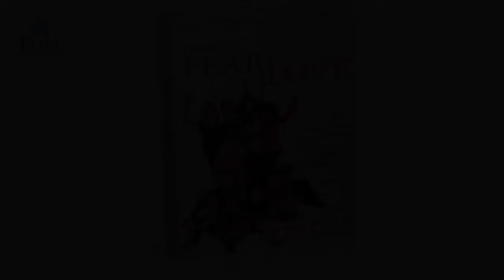Happy Birthday BP!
A big happy birthday to big papa Bryan Post and a few thoughts about the release of personal records of adoptees.

Featuring Post Institute Co-Founder, Kristi Saul